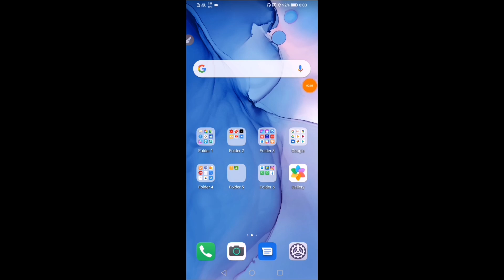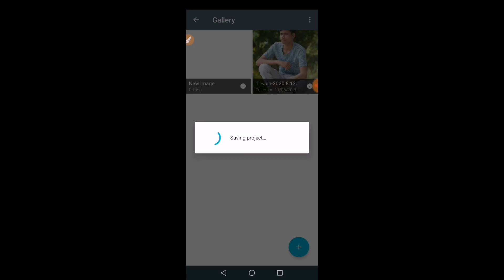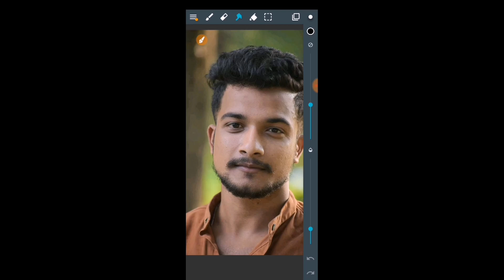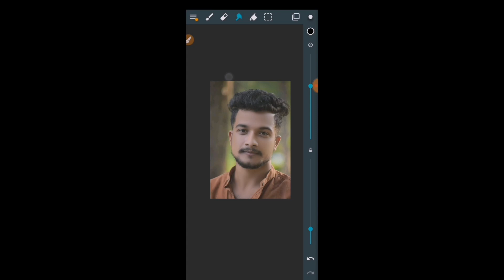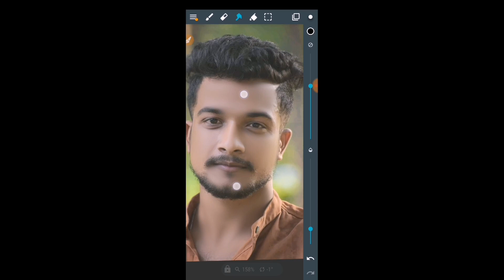how to edit beautiful face in new secret trick 🔥||best face smooth editing app